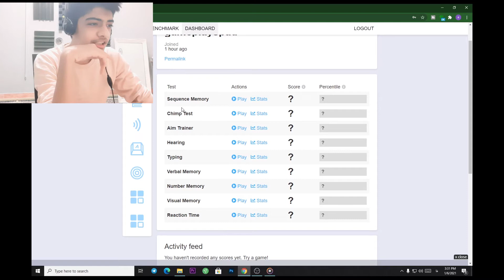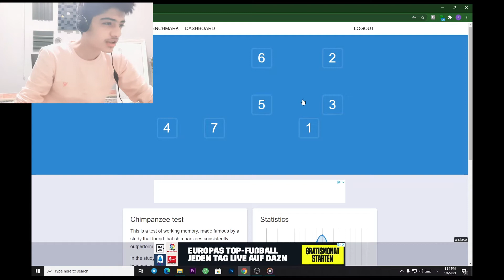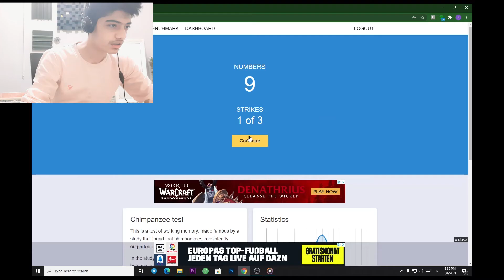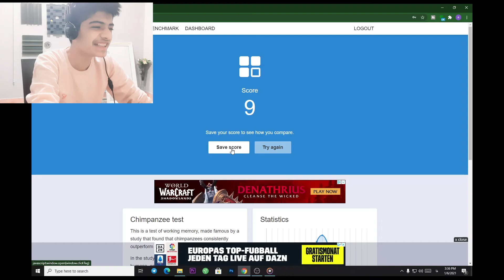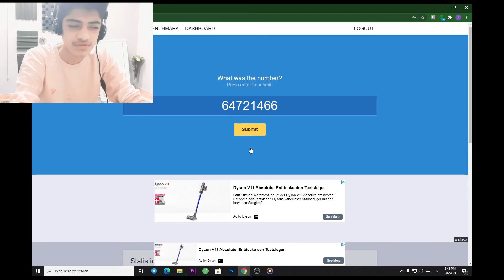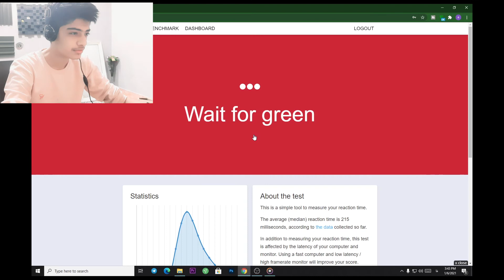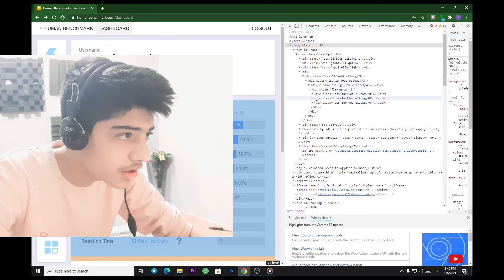من چقدر میمونم؟🤣😅| تست میمون بودن !